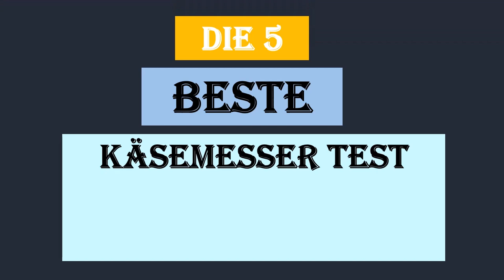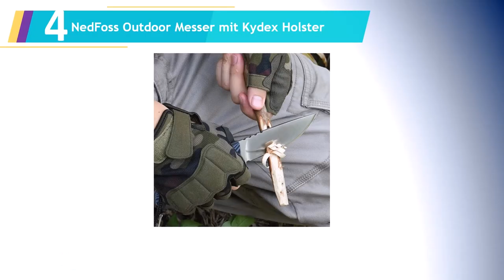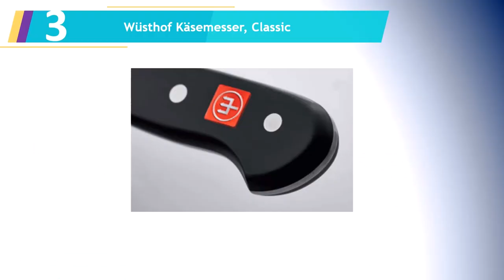Die 5 Beste Käsemesser Test 2023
Hier ist die Liste von Die 5 Beste Käsemesser Test.

1. RÖSLE Käsemesser, hochwertiges Wellenschliffmesser für Weichkäse.

2. WMF Profi Plus Käsemesser 28 cm.

3. Wüsthof Käsemesser, Classic.

4. NedFoss Outdoor Messer mit Kydex Holster.

5. Fiskars Käsemesser, Gesamtlänge.